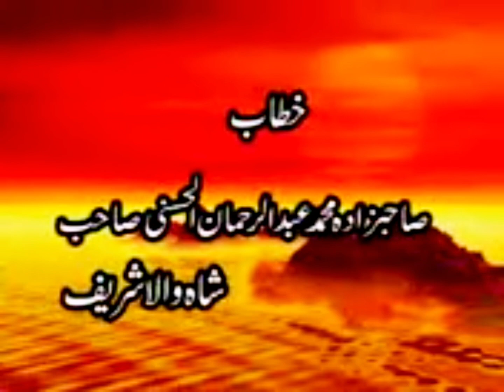Khitab Alhaj Sahibzad Mohammad Abdul Rahman Al Hassan Astana Aliya Shah Wala Sahreef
Al Hasni Media Shah Wala Shumali 786 islamic satatus # islami video # islami biyan # islamic khitab